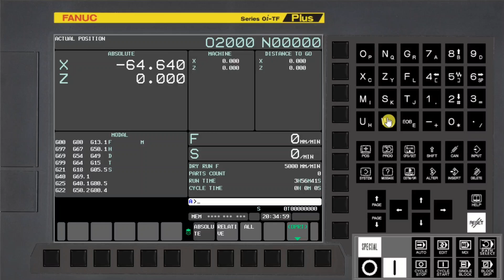Part Program Lines Copy and Paste In BG EDIT in FANUC CNC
Need to copy some lines of part program to another part program while main program is executing, it can be done easily as in a PC with Copy and paste operation in Background. Eliminating the need to type again.